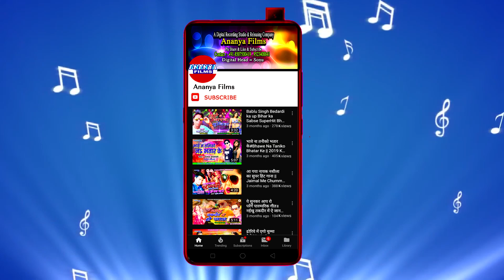सुपरहिट'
Video credits :

Album :- Kin Ke Le Aiha Falhariya Ji
Song :- Kin Ke Le Aiha Falhariya Ji
Singer :- Nilam Jayswal
Lyrics :- Nilam Jayswal
Recording & Mixing :- Chandan Verma Ananya Recording Studio, Patna
Choregrapher :- .
Cinematographer :- .

Dailymotion :-
Gaana :-
JioSaavn :-
Wynk Music :-
Google Play :-
Amazon Prime Music :-
Hungama :-
YouTube Music :-

Category
 Music